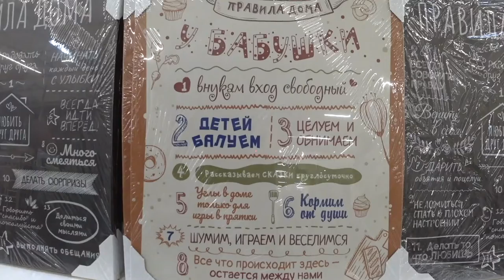ТРЕНИНГ С ТЯЖЕСТЯМИ. ПОСЛЕ 65. 6 апреля. Малахов.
Всем качкам привет! Рассказываю и показываю тренировку за 6 апреля 2021 года. Как я занимаюсь железом после 65.

Зайдите в плейлисты канала, и посмотрите интересующую тему. Здесь много интересного и полезного. Буквально на любой вкус – главное сделать укус и почувствовать … вкус. А почувствовав вкус, сделать … новый укус. 2561 видео на все случаи жизни!